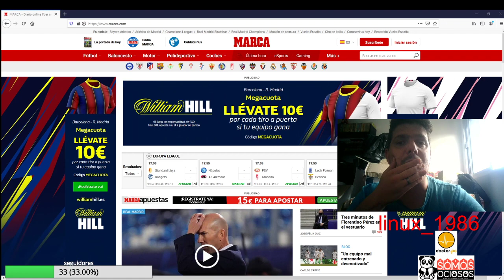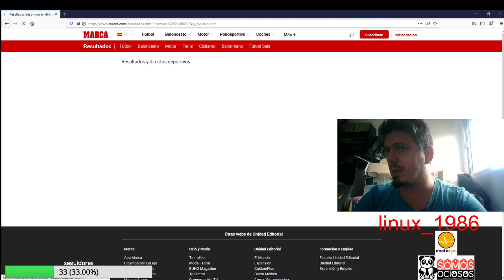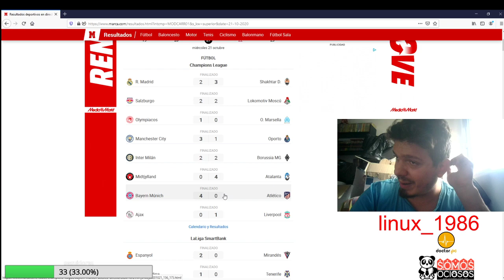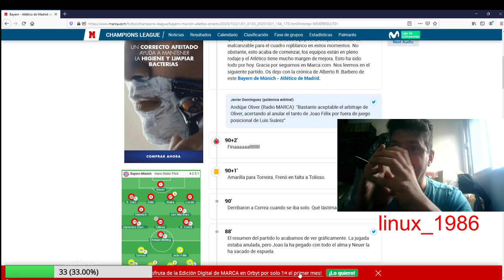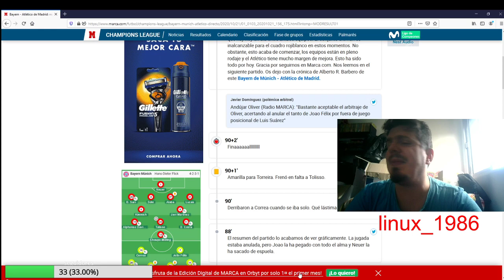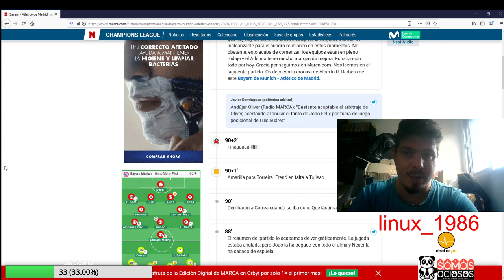opinion sobre la falta de entranamiento fisico de equipos españoles